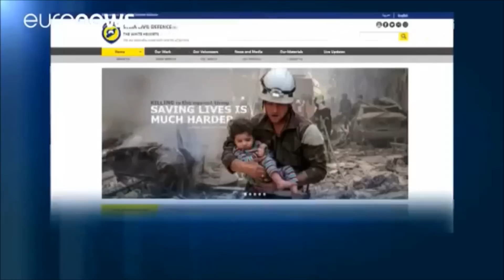Baschar Assad: Die meisten Menschen im Westen sind von Propaganda gehirngewaschen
14 Oktober 2016, Damaskus. Syrischer Staatspräsident Baschar Assad im Interview für russische Zeitung "KP" - über Propaganda der westlichen Medien. Ein Ausschnitt. Quelle